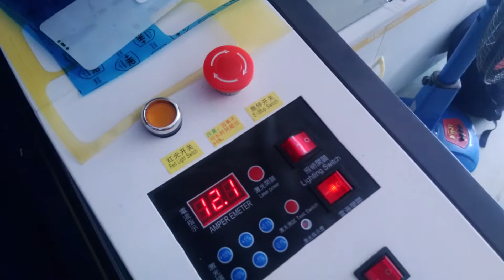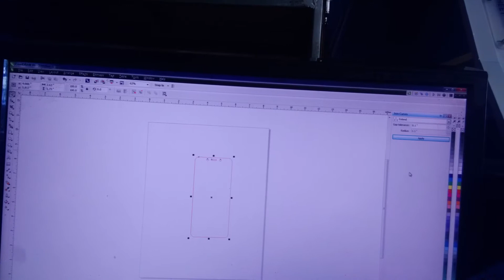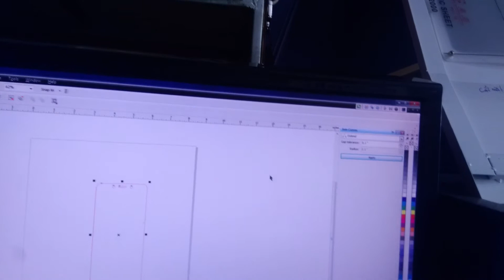Máy cắt cường lực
Thov caw ib tsoom phooj ywg sawv daws los soj qab taug lw Chane "Hmoob hlub hmoob" yuav muaj txhua yam xws li kev hu nkauj, ntaus suab nkauj, Ua movie, piav dab neeg, keeb kwm hmoob... sawv daws ho pab nias Suscribe thiab. Ua tsaug ntau !